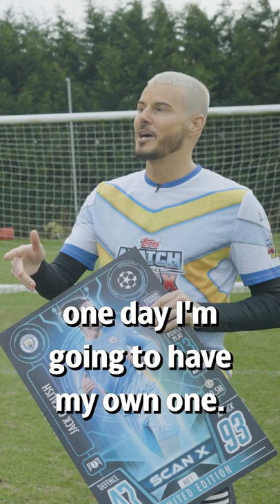Jack Grealish reacts to his Match Attax rating!!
Jack Grealish discusses his Match Attax rating with Billy Wingrove!